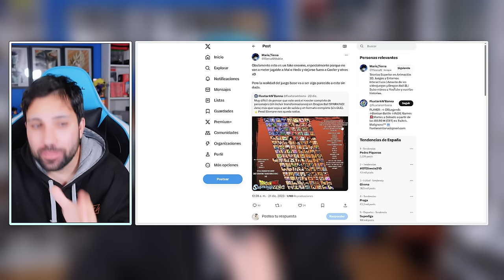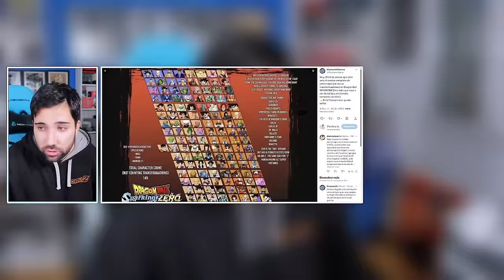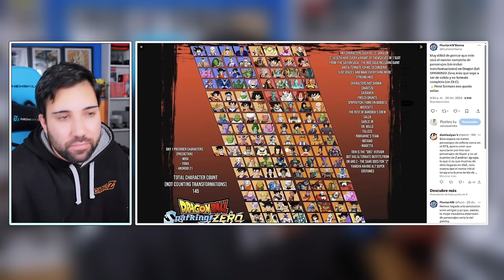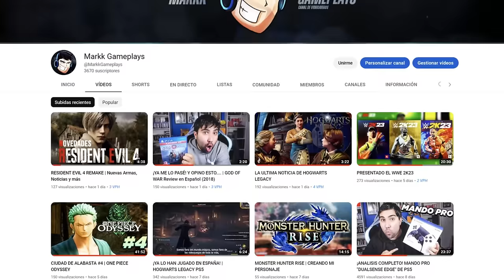ULTIMA NOTICIA SOBRE TENKAICHI 4 - Dragon Ball: Sparking Zero!